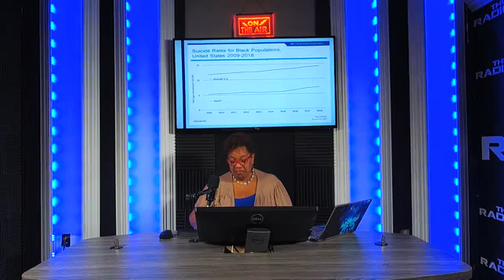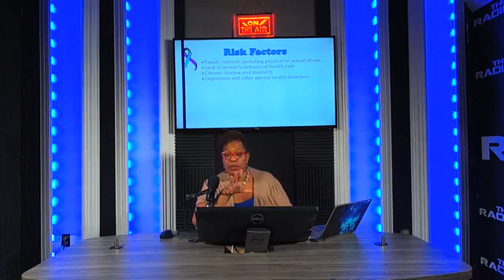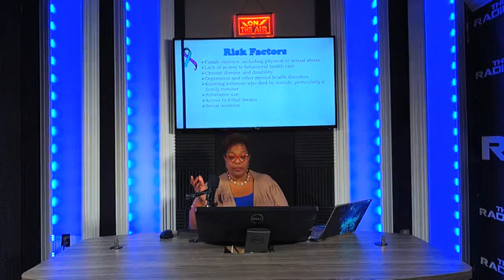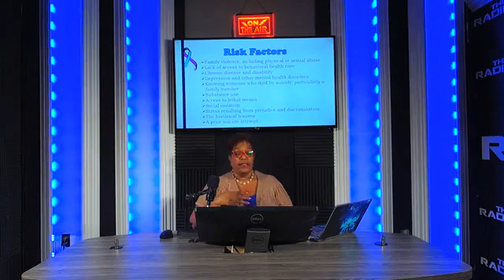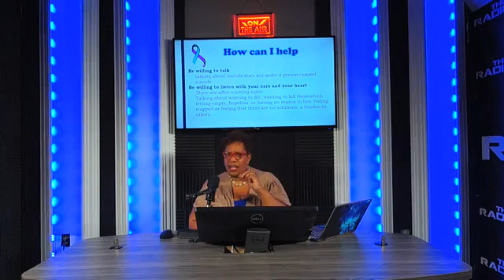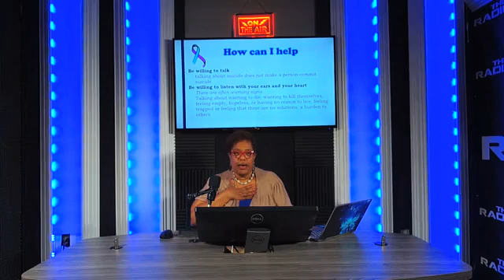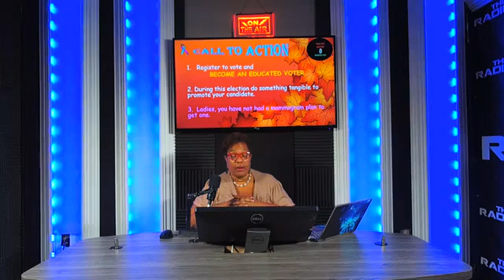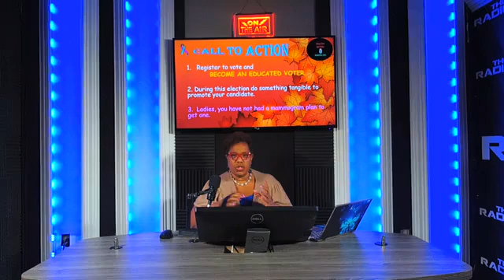Thinking Thursday Suicide Prevention 10 1 2020